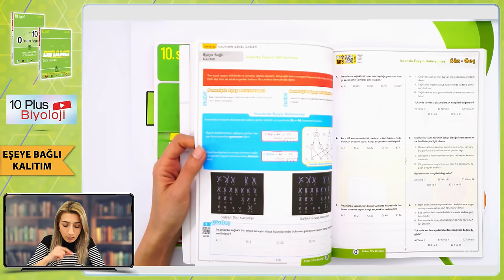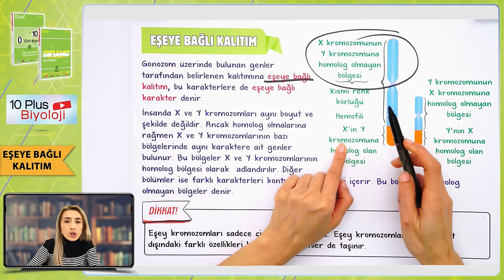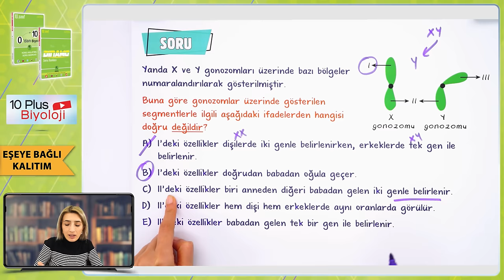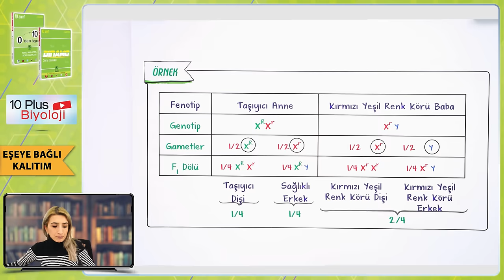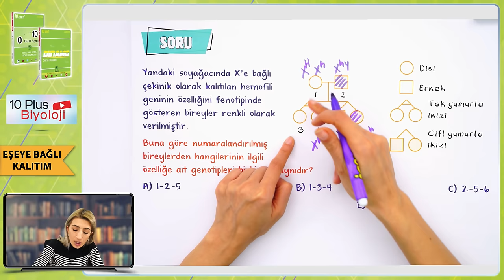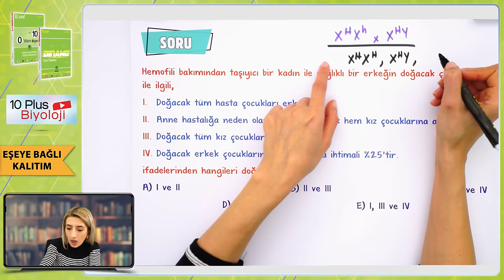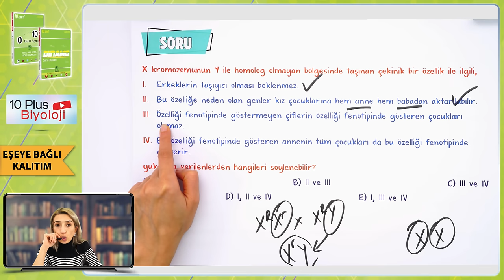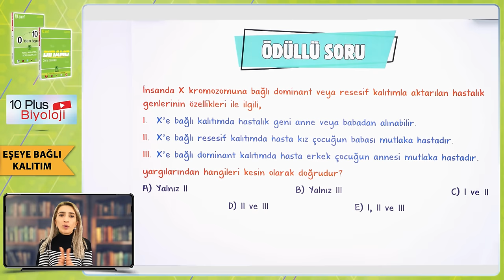Eşeye Bağlı Kalıtım | 10.Sınıf Biyoloji #2024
Sene boyunca; konu anlatımları ve soru çözüm videolarıyla, tonguç yanında! Bu videoda Biyoloji dersinin "Eşeye Bağlı Kalıtım" konusunu işliyoruz. Hazırsan öğrenme garantili videomuza başlıyoruz! 😎